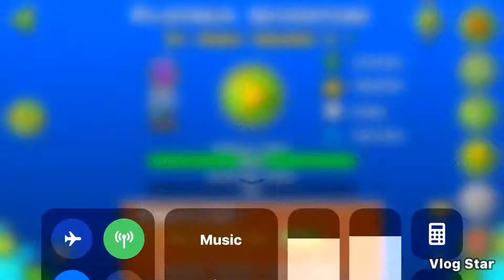Platinum Adventure ReUpload| Geometry Dash| ToxicGames